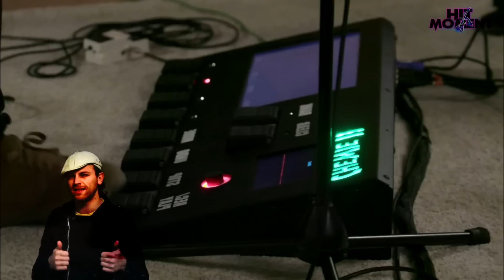Shape Of You - Ed Sheeran (Italian Version) /HitTheMoment #1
Ragazzi in questo momento, questo è il brano più suonato dalle Radio più influenti per la musica italiana.
Io mi sono fuso con questo genere e con questo pezzo cercando di farlo mio per trasmettere una nuova emozione che possa arrivare a tutti quelli che amano il canale e a quelle persone che invece lo scopriranno proprio così.
Buon ascolto e mi raccomando dite sempre ciò che pensate...la musica è vostra!!!

Seguici anche sul canale

Punteggio della settimana del 6 febbraio 2017

Shape Of You – Ed Sheeran (7pt.)

La 30 Song di Radio Deejay
1)Shape Of You – Ed Sheeran (3pt.)
2) re-Arrange – Biffy Clyro (2pt.)
3) A short Love Story – Somewhere Anywhere feat Claude Eman(1pt.)

Classifica “Earone” per passaggi radiofonici
1)Shape Of You – Ed Sheeran (3pt.)
2) Il Conforto – Tiziano Ferro (2pt.)
3) I feel It Coming – The Weeknd(1pt.)

La Hitlist Italia di Mtv
1)Rockabye – Clean Bandit (3pt.)
2) Piccole Cose – Fedez (2pt.)
3) Shape Of You – Ed Sheeran (1pt.)

La Power Hits di RTL 102.5
1)A un passo da Te – Mina & Celentano (3pt.)
2) hear Me now – Alok e Bruno Martini (2pt.)
3) I feel It Coming – The Weeknd (1pt.)

“Shape of You” – originally by Ed Sheeran
Written by: Ed Sheeran, Steve Mac & Johnny McDaid
Published by: Sony ATV Music Publishing, Kobalt Music Publishing & Universal Music Publishing

Lyrics in Italian
L’amante in un club non lo trovi di certo
Quindi so che non ci andrò.
Noi stanotte beviamo al bar e la lingua allenterò
Lei che mi viene vicino io che le parlerò piano ed ora colgo la mia chance. (Le)
Tengo la mano, poi, tocca al jukebox
Ed una danza partirà
Ora canterò…

Ciò che voglio prenderò
Cerco un amore che sia fatto per me
Muoviti e vieni con me
Posso impazzire ma non importa
Sai che non parlerò
Prendo il tuo corpo e sarai sopra di me
Muoviti e fai come me

La tua forma è l’amore che
Non lo perdi e lo tieni a te
Il cuore corre per battere
È il tuo corpo che vuole
Per una notte che resti qui
La mia stanza ha un profumo che
Mi ritorna nella testa ogni giorno una scoperta

E’ il tuo corpo che vuole
Oh I X 4
La tua forma è l’amore che ho

Stiamo alla grande la mia storia riparte
E finalmente ci uscirò
Noi siamo gli stessi
Non puntiamo agli eccessi
Prendo un piatto e me ne andrò
Perciò le parlerò piano per il dolce e l’amaro
Se in famiglia è tutto ok
Saliamo in fretta su un taxy solo un bacio da pazzi
E con la radio schiacci play
Ora canterò…